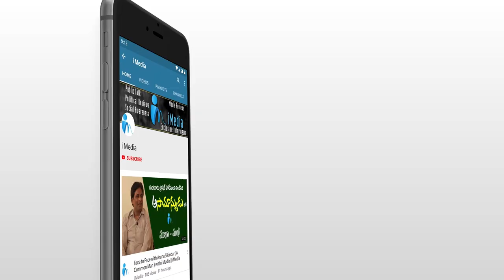MLA Kolusu Parthasarathy Strong counter to Chandrababu || iMedia